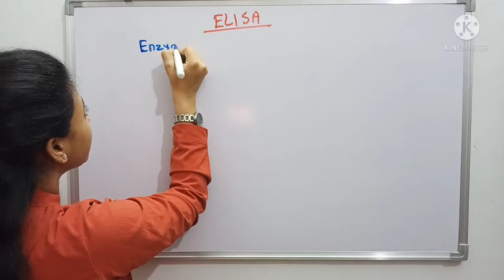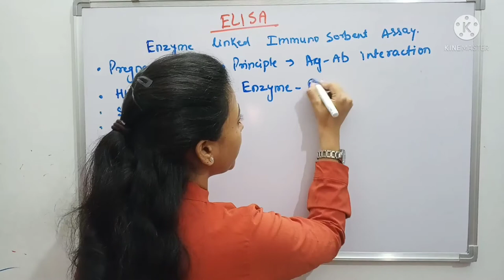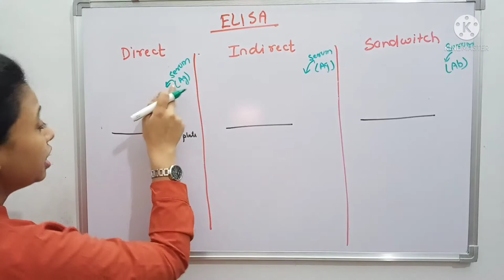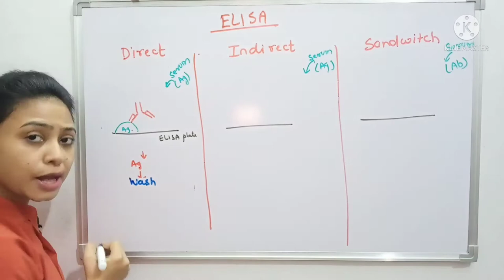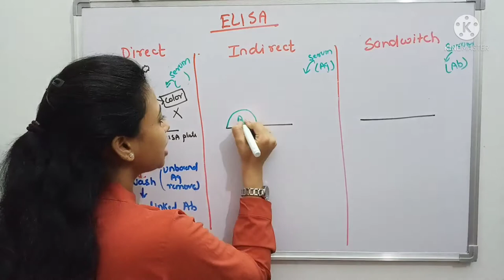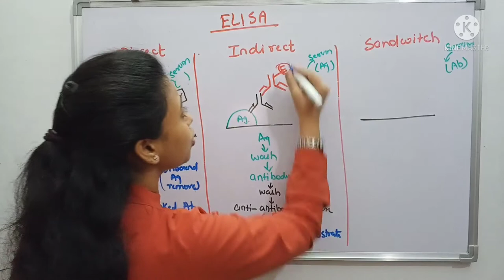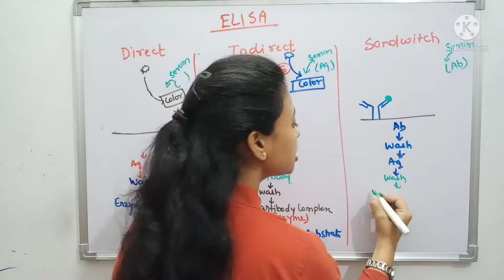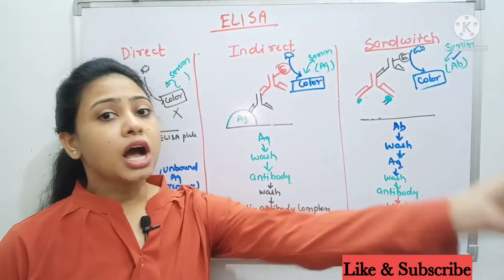ELISA Test | Enzyme Linked Immuno Sorbant Assay| Biotechnology & its applications | Class 12 Biology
ELISA Test | Enzyme Linked Immuno Sorbant Assay | Biotechnology and its applications | Class 12 Biology

This lecture explain details about all three methods of ELISA i.e.
• Direct method
• Indirect method
• Sandwich method